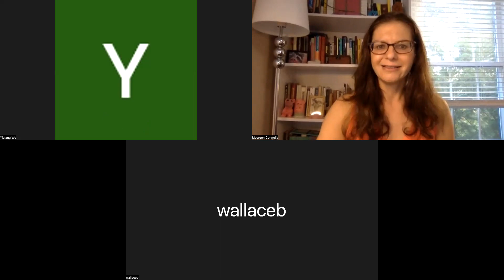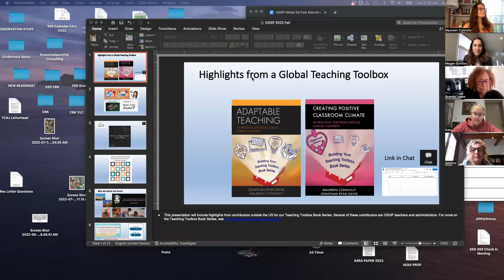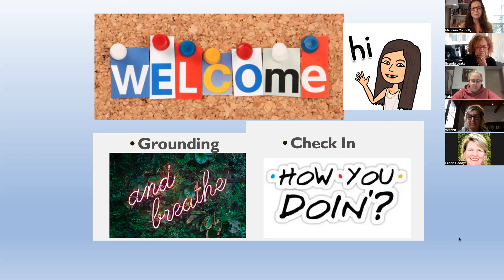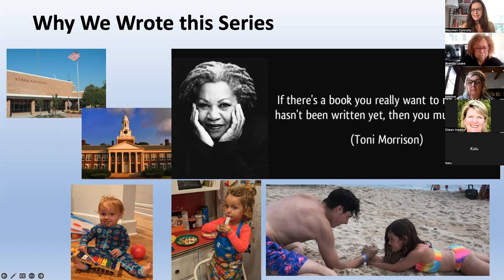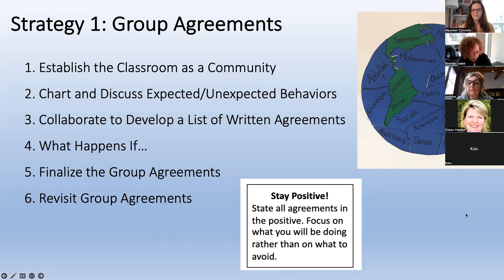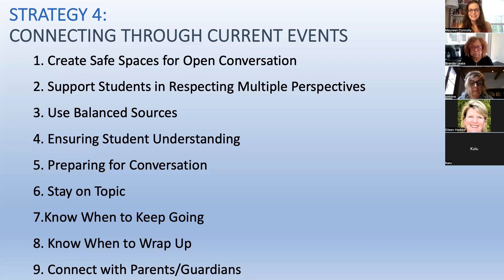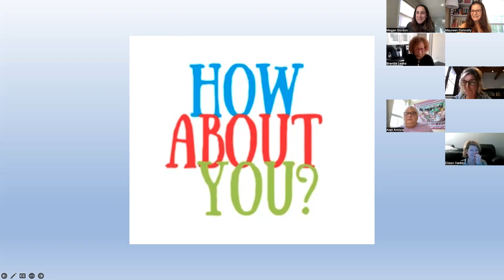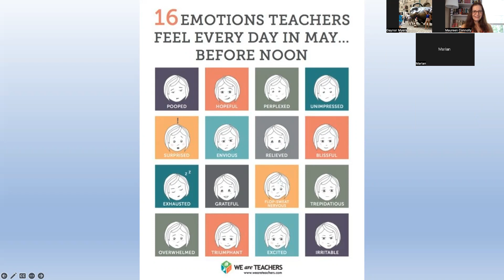Highlights from a Global Teaching Toolbox (Maureen Connolly)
This presentation will include highlights from contributors outside the US for our Teaching Toolbox Book Series. Several of these contributors are OSGP teachers and administrators. For more on the Teaching Toolbox Book Series, Attendees will be invited to join the Teaching Toolbox Community by sharing strategies of their own.